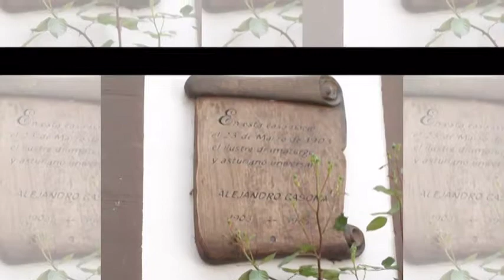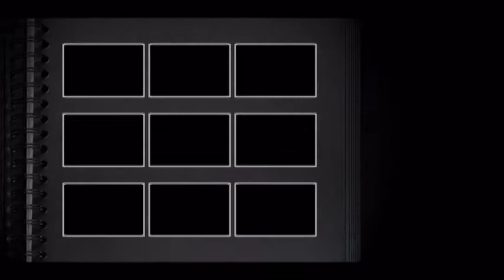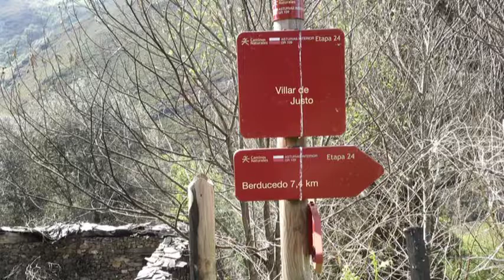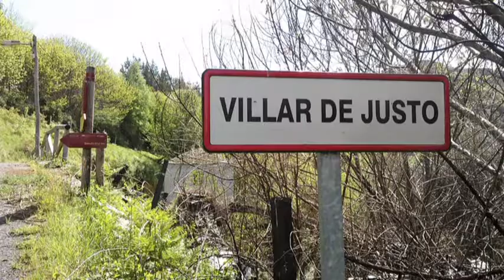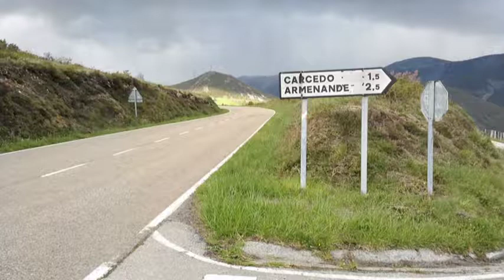20190929 GR 109 Etapa 24 Besullo-Berducedo (Cangas del Narcea-Allande-Asturias-España_JEA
Saludos Montañeros_JEA